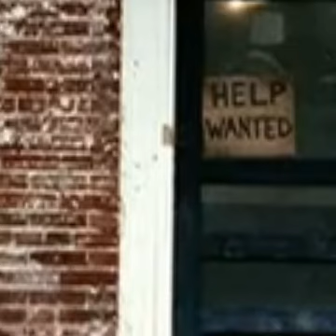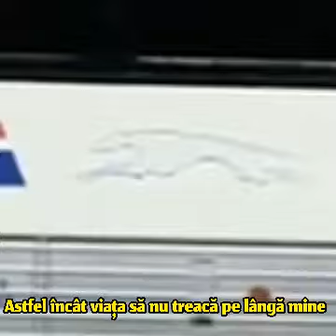Jim Croce - I Got a Name (română)